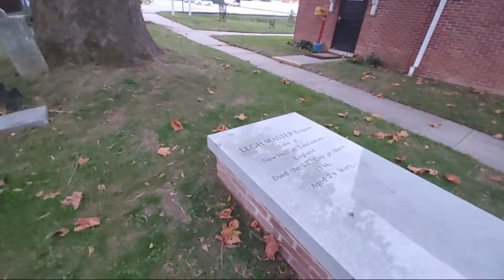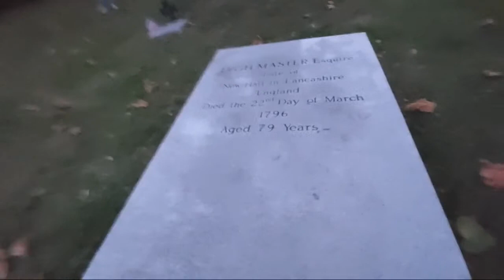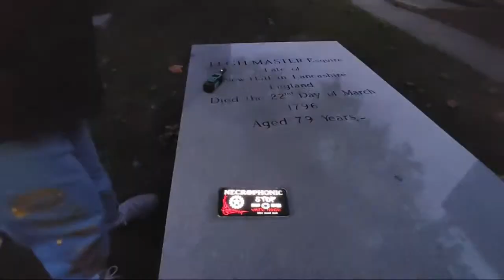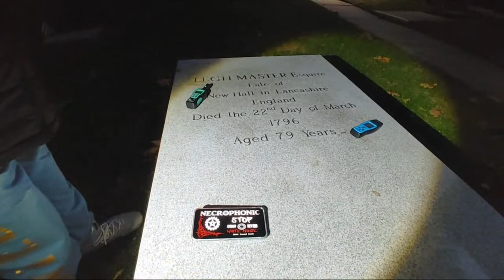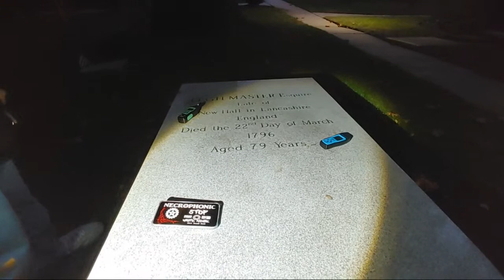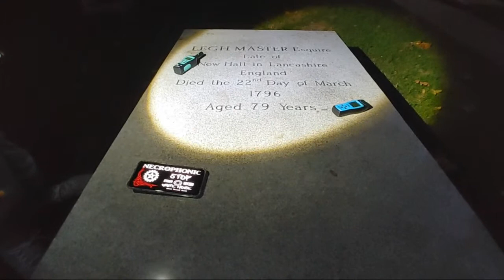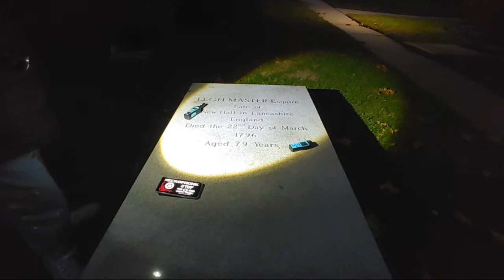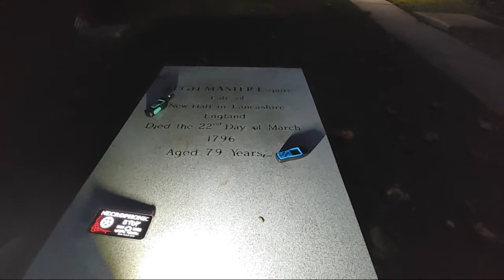Haunted 1700s Church!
This livestream at a super haunted church was pretty crazy! We kept hearing movement, people were seeing shadows, we got some very intelligent EVPs and our EMF meters were lighting up!